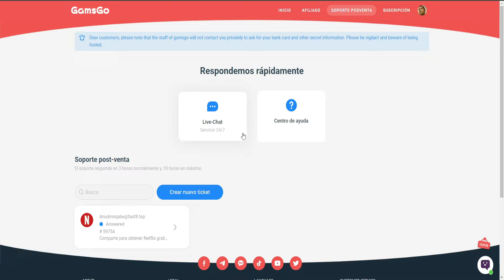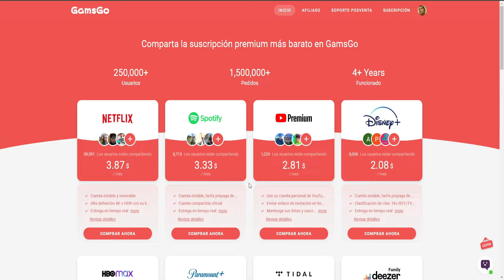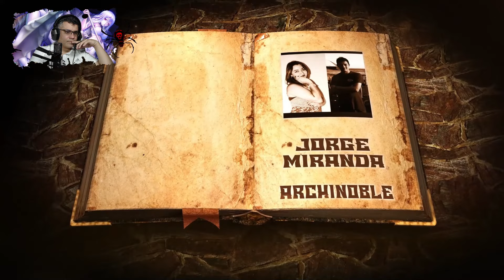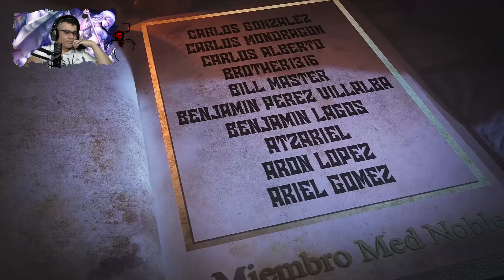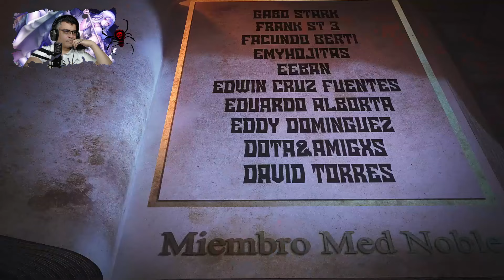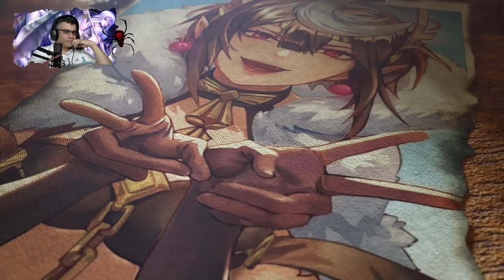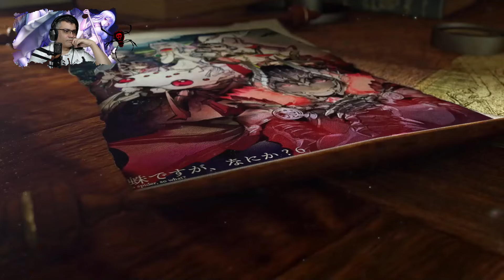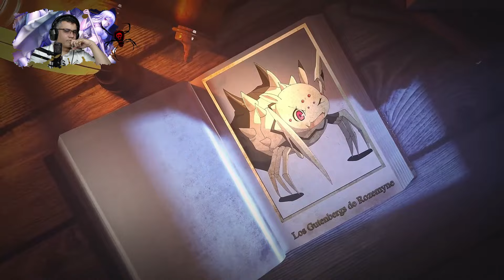Un Duelo entre Kyouya y Sophia ¿Quien Ganara? / V16 - HC 3 / RECAP Kumo desu ga Nani ka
vamos con un interesante duelo entre sophia y wrath, espero disfruten del resumen..

📋 Menú del Video:

⏲ 00:00 Introducción
⏲ 02:16 A lo que Vinieron xD